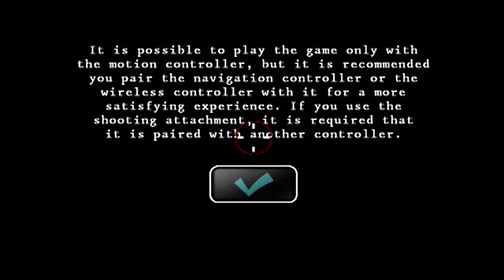Resdient Evil The Umbrella Chronicles part 21